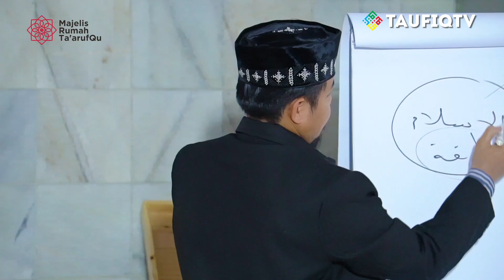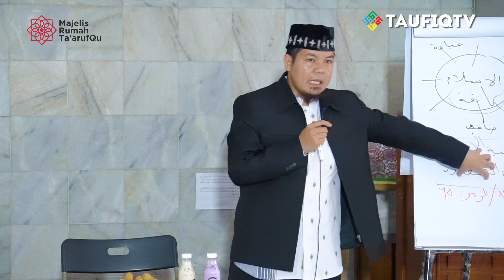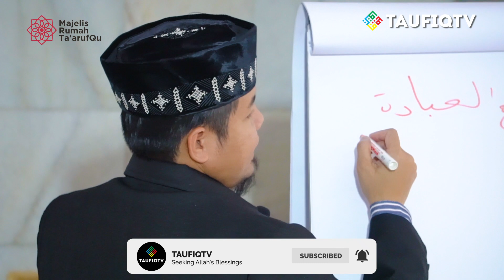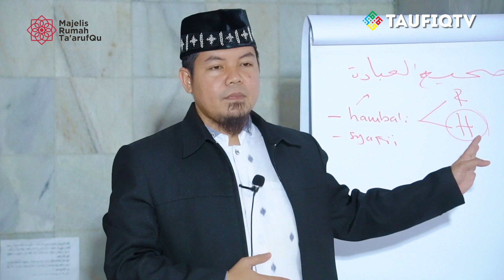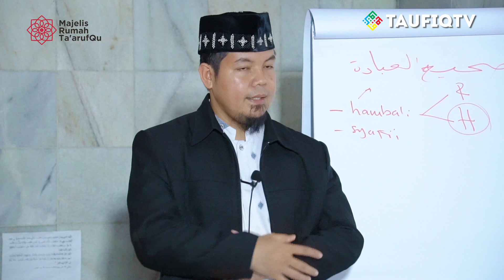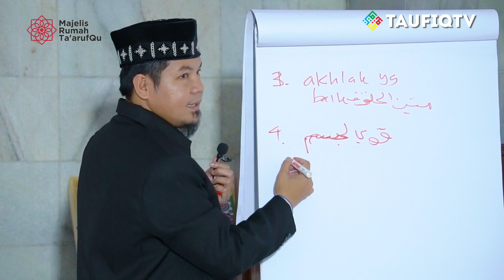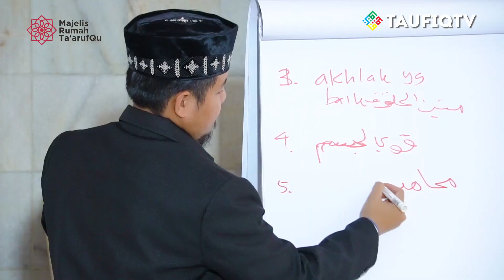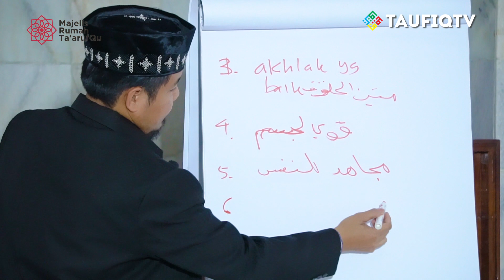🐍Mimpi digigit ULAR! 😍Tanda Kena SIHIR? Kajian Rumah Tangga Ustadz Suhendi Al-Khathab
DONASI UNTUK MEMBANTU BIAYA PRODUKSI VIDEO DAKWAH DAPAT DISALURKAN KE:
Jenius Cashtag $taufiqtv
BCA
a.n. Ahmad Taufik
BANK SYARIAH MANDIRI
a.n Ahmad Taufik
BANK MANDIRI
a.n Ahmad Taufik
NB:
Rekening di atas adalah rekening donasi TAUFIQTV Production, jadi Anda tidak perlu konfirmasi setelah mengirimkan donasi. Cukup tuliskan keterangan donasi pada saat Anda transfer. Semoga Allah membalas dengan kebaikan yang berkelanjutan pahala jariyah hingga hari kiamat. Amin Ya Robbal Alamin
Terima Kasih